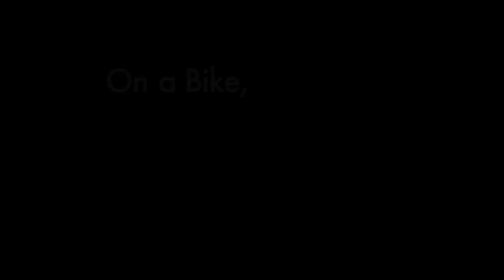On A Bike, Reinventing L.A.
A day in the life of Ramon Martinez, Bicycle Kitchen volunteer and Los Angeles County Bicycle Coalition staff member with the City of Lights program See recent LA Times article "Pilgrim on a biking mission" . Music by the Ditty Bops (used with permission).